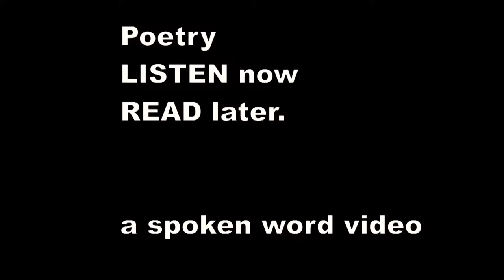Ivor Gurney - Hail and Farewell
Written in trenches of world war one.

The destined bullet wounded him,
They brought him down to die,

Far-off a bugle sounded him
" Retreat," Good-bye.

Strange, that from ways so hated,

And tyranny so hard
Should come this strangely fated

And farewell word.

He thought, " Some Old Sweat might
Have thrilled at heart to hear,

Gone down into the night
Too proud to fear !

But I — the fool at arms,

Musician, poet to boot,
Who hail release ; what charms

In this salute ? "

He smiled — " The latest jest
That time on me shall play."

And watched the dying west,
Went out with the day.